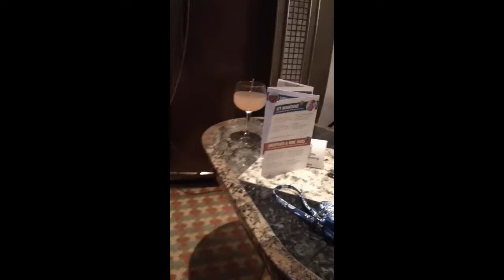1st Night Journey